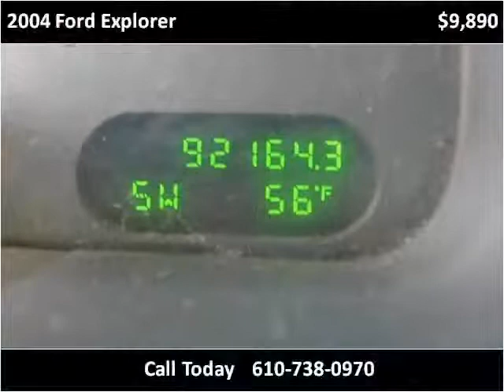2004 Ford Explorer Used Cars West Chester PA